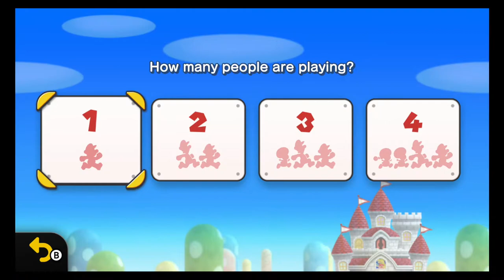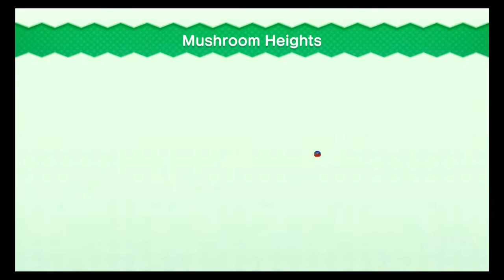New Super Mario Bros. U Deluxe Ep. 1: Lemmy's SWINGBACK!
The return of Gamingball is here! AHH!!